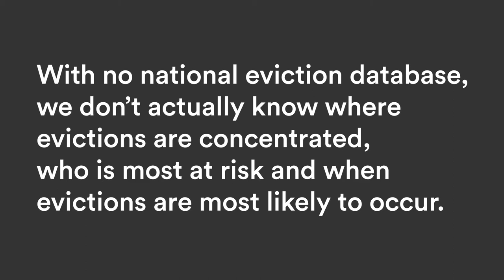Cecilia Muñoz - New America on EvictionDataNow